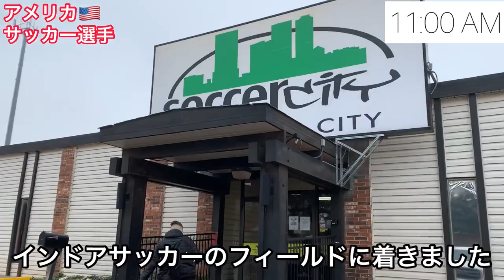【Vlog】トレーニング開始 アメリカプロサッカー選手 Training session